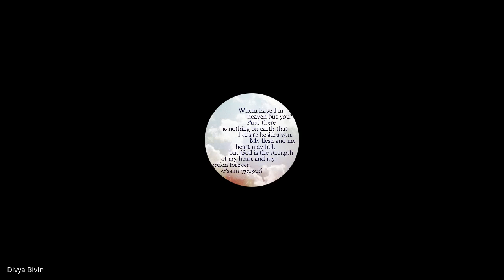Marketplace Ministry | Lecture 6 : BC208-MM-20230206